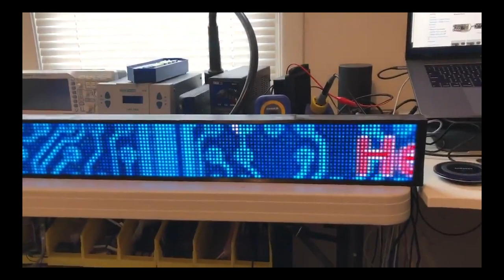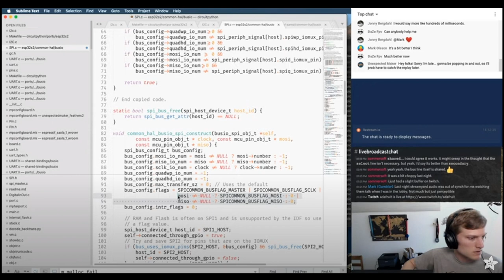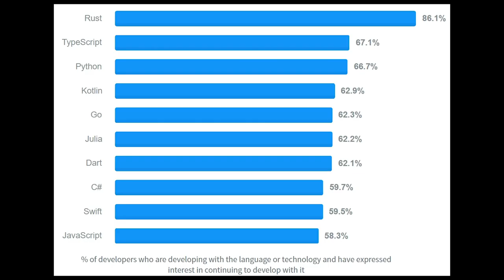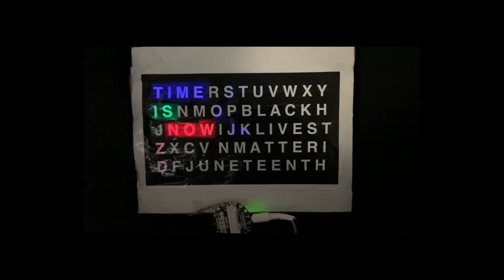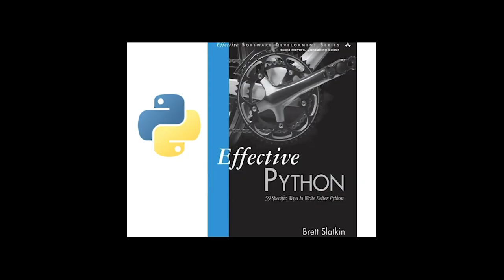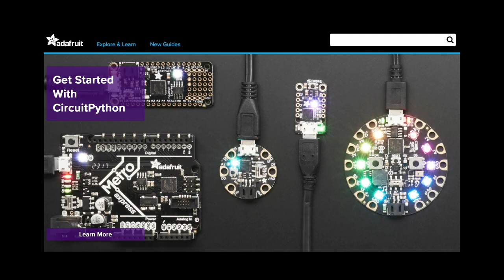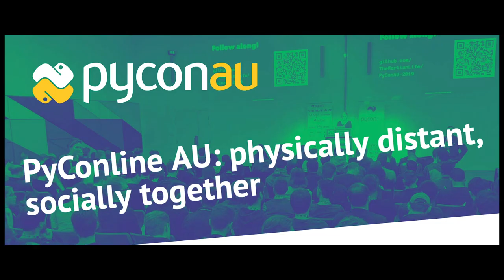The Python on Hardware weekly video #88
The wonderful world of Python on hardware! Episode 88 (June 24th, 2020). This is our weekly Python video-newsletter-podcast!